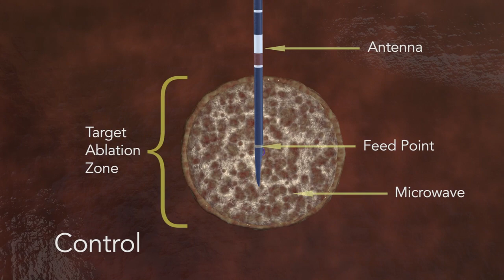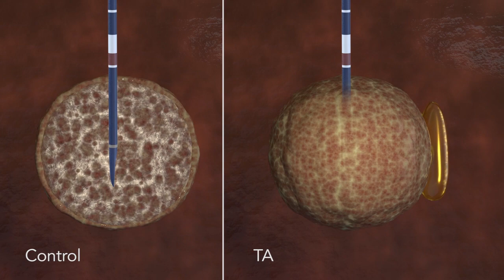Theromics TA Animation